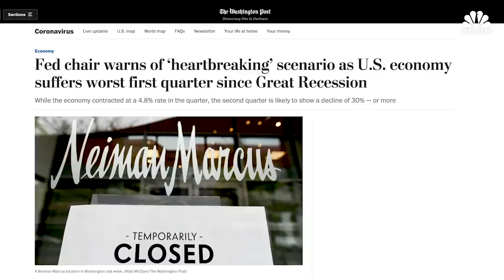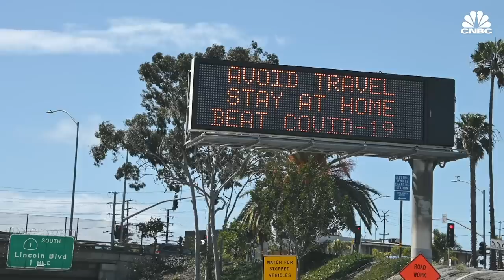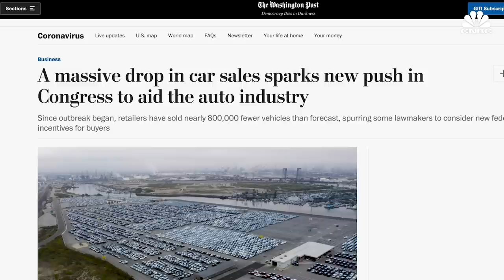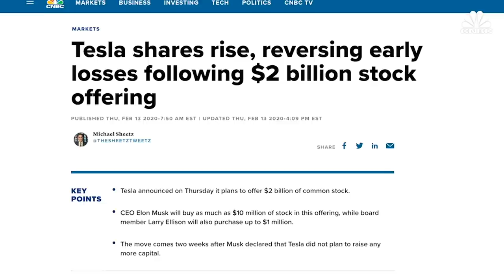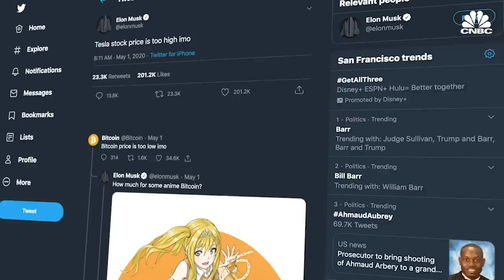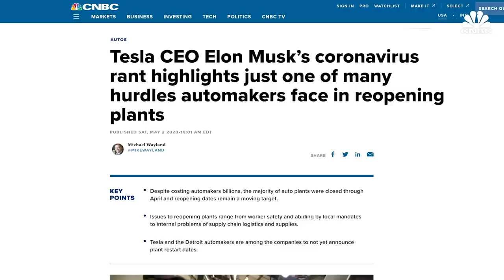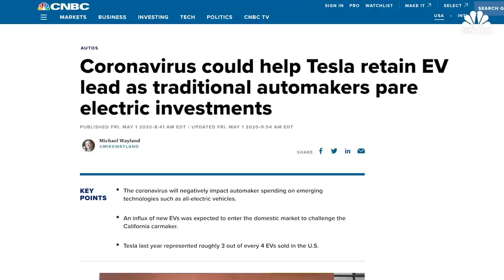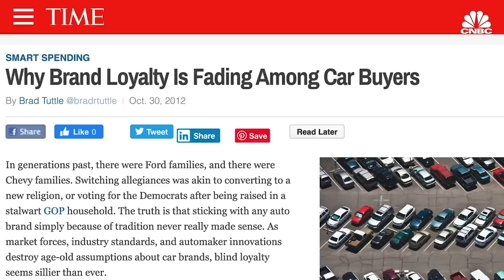Why Tesla Is Better Positioned To Survive Than Other Automakers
The coronavirus pandemic has crushed the global economy, and a recession is inevitable in the U.S. as the Federal Reserve warns the second quarter will be much worse than Q1. The auto industry has been hit particularly hard as car sales tank. But here is why some experts say that Tesla is better off than other U.S. automakers to get through this downturn.